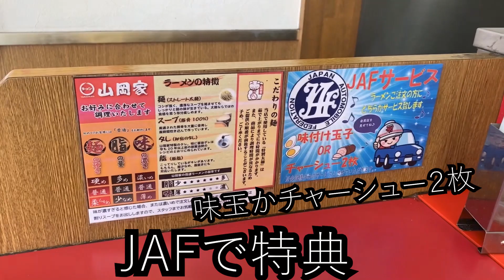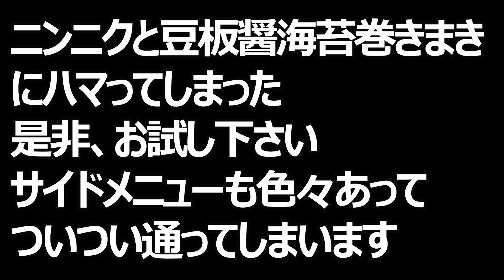【山岡家 旨辛スタミナキムチラーメン】期間限定メニューを食べてきました。実はもう一つお目当てが。。。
また、行ってしまいました！！
有名ラーメンのお店　山岡家さん
期間限定
旨辛キムチラーメンがお目当てでしたが、さらに
今回は白ご飯に豆板醤、にんにくを入れてサイドメニューとしていただきました。。
これがまたハマル
てなわけで、
楽しくいただくことができました
これからの季節
山岡家さんでラーメンを食べて暑さやコロナをぶっ飛ばしましょう！
本当はもっと色々シーンを撮っていましたが、
この翌日海にドッボーンとGoProが旅立ち、(;^ω^)動画の素材が半分ほどなくなりました。
精一杯の画像を拾い上げてこの動画を編集いたしました
至らぬ点ばかりですが、

なにしとん？

◆なにしとん？チャンネル公式グッズ販売サイト

Amazonリンクを貼っておきます
収益は活動資金に充当させて頂きますので

詳細
曲
All I Wanna
アーティスト
GALLIUM
AEI（NCS の代理）; Featherstone Music (publishing)